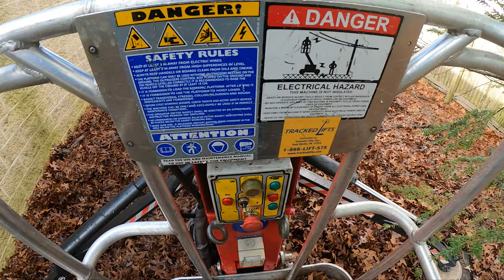TREECLIMBERS | "Use Aerial Lifts" First Time in the 60ft Lift | Ep 6 | Platform Basket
First time in the 60t lift. Lets see if its worth it.

Make sure you watch this video and click through my playlists. Ask questions about the equipment I've used. Suggest equipment that you want reviewed and I will do my best to bring a thoughtful video to help you make the best decision. Drop a Comment let me know what you think. Give me some feedback. Tell me what you would do different. These comments are so important because they help others who are surfing the internet gain priceless knowledge. All the information whether spoken or demonstrated is a free resource for you. It helps me continue bringing content to you and will also give me an edge when inquiring with manufacturers for equipment to be used as review material and so on. YOUR FEEDBACK IS VERY IMPORTANT TO ME AND I WILL RESPOND WITH A LIKE/COMMENT OR BOTH. Please leave thoughtful comments because I love learning from you.

The equipment I've used:
ART Snake Anchor
ART Cocoon Pulley
ART Twinline Trapeze
DMM Rhino Carabiner
DMM Ceros Carabiner
DMM Shadow Carabiner
DMM PerfectO Carabiner
DMM Hitch Climber Pulley
DMM Bat Rigging Plate XS
DMM Rigger Becket Pulley
DMM PerfectO Locksafe Carabiner
DMM Ultra D ANSI Locksafe Carabiner
Petzl Chicane
Petzl Zigzag
Petzl SmD Carabiner
Petzl OK Carabiner
Petzl William Triact Carabiner
Pfanner Protos Helmet
Notch JetStep Foot Ascender
DMM Captain Hook
Akimbo Ascender Descender
SRT Climbing Techniques
DRT Climbing Techniques
Pfanner Protos Helmet
Notch Rope Runner Pro

Petzl Micro Grab
DMM Captain hook
Singing Tree Rope Wrench ZK-4
Petzl Swivel L
Pfanner Protos Helmet
Monkey Beaver Saddle
Custom Frog walker system
Petzl chest ascender
new england teufleberger 11.7 green rope
Teufelberger XStatic 11.7mm Climbing Rope
Yale Blue Moon 11.7mm Climbing Rope
Teufelberger DragonFly 11mm Climbing Rope
Teufelberger Tachyon 11.5mm Climbing Rope